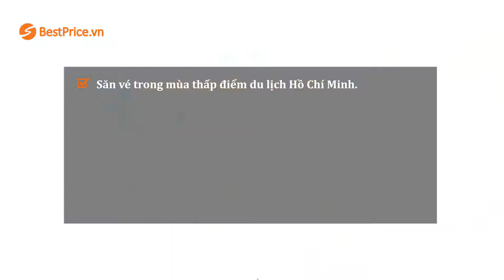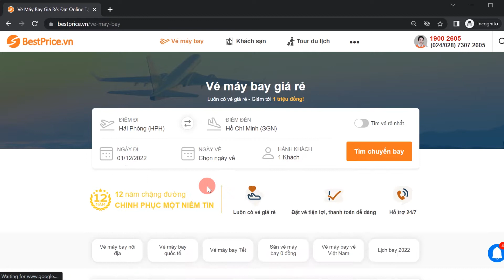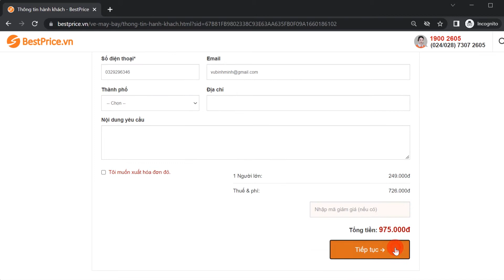[BÍ KÍP] Săn Vé Máy Bay Giá Rẻ Hải Phòng Đi Hồ Chí Minh Chỉ Từ 249K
Hiện nay, vé máy bay Hải Phòng Hồ Chí Minh đang được mở bán bởi 4 hãng hàng không nội địa là Vietnam Airlines, Bamboo Airways, Vietjet Air và Pacific Airlines. Tần suất trung bình của chặng này là 16 chuyến mỗi ngày. Trung bình giá vé máy bay chặng Hải Phòng Sài Gòn rơi vào khoảng 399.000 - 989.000 VNĐ/chiều (chưa gồm thuế phí). Tuy nhiên nếu biết cách săn vé, bạn hoàn toàn có thể sở hữu tấm vé giá rẻ từ Hải Phòng đi Hồ Chí Minh CHỈ TỪ 249K.  Cùng BestPrice tìm hiểu ngay bí kíp săn vé máy bay Hải Phòng Sài Gòn giá rẻ chỉ từ 249K bây giờ nhé!

► Săn và đặt ngay vé Hải Phòng đi Hồ Chí Minh tại BestPrice
Video được dựng dựa trên một số tài liệu không rõ bản quyền cụ thể. Mục đích của chúng tôi là khiến nội dung chia sẻ trong video hữu ích hơn với người xem. Vì vậy nếu bạn là cá nhân hay tổ chức là chủ sở hữu của bất kỳ đoạn video nào trong đây và muốn BestPrice ghi rõ nguồn hoặc tên tác giả, vui lòng liên hệ email: hoặc hotline: 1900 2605 để cùng trao đổi thêm.